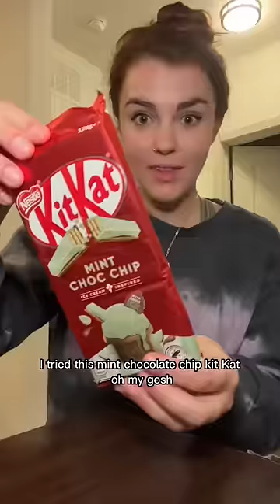Eating ￼Australia snacks for a whole day!